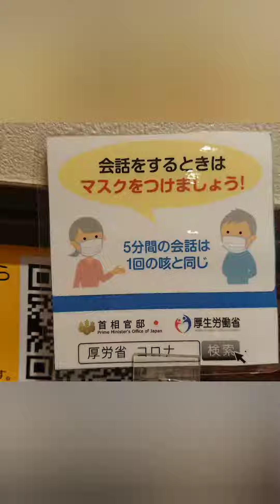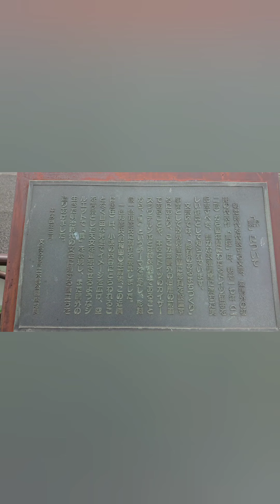２０２０年の写メ ２（無音）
（No Sound）５月２９日から。